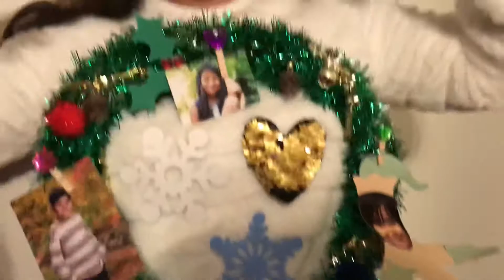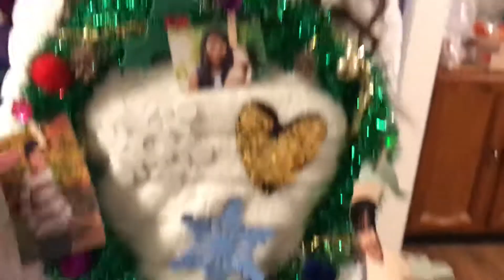2019 ugly sweaters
Gonzales group and their ugly sweaters